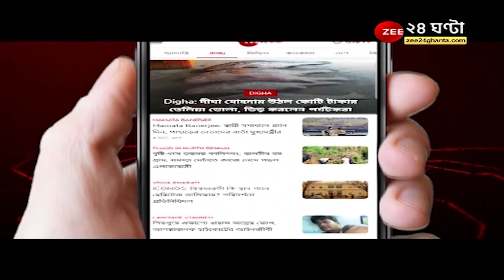GoodMorningBangla: শহরে স্বর্ণ ব্যবসায়ীকে অপহরণের পর শ্বাসরোধ করে 'খুন'? কী ঘটেছিল? Bangla news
GoodMorningBangla: শহরে স্বর্ণ ব্যবসায়ীকে অপহরণের পর শ্বাসরোধ করে 'খুন'? কী ঘটেছিল?